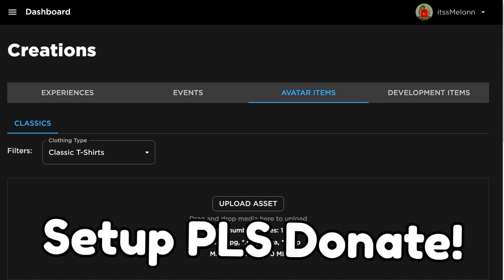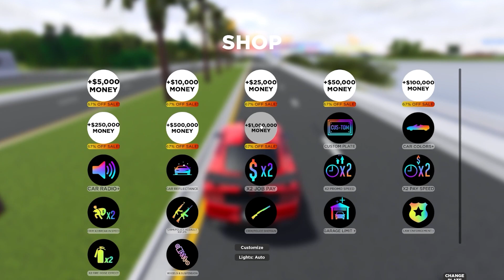*NEW* WORKING ALL CODES FOR Southwest Florida IN 2023 OCTOBER! ROBLOX Southwest Florida CODES